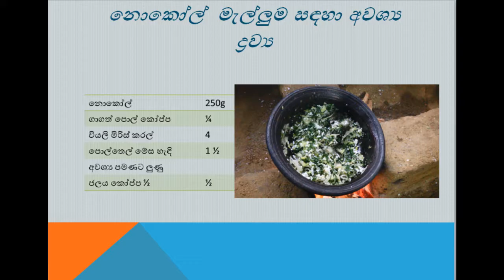නෝකෝල් මේ විදියට හැදුවොත් නම් කවුරුත් කයි / Knol Khol Mellum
Delicious sri lankan Knol Khol mellum prepared in village style.